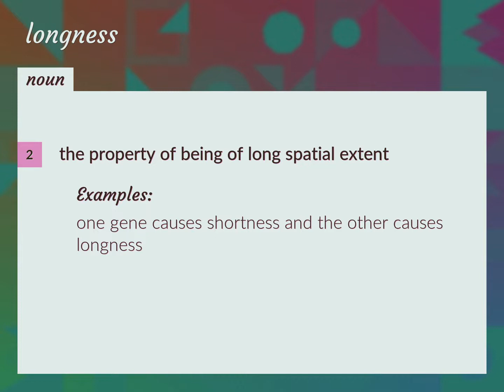Longness | meaning of Longness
What is LONGNESS meaning?